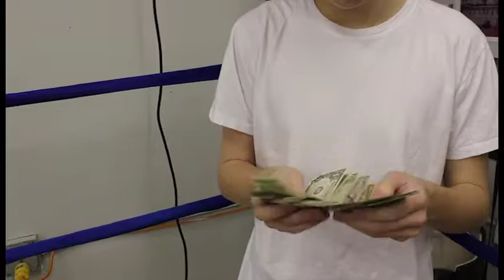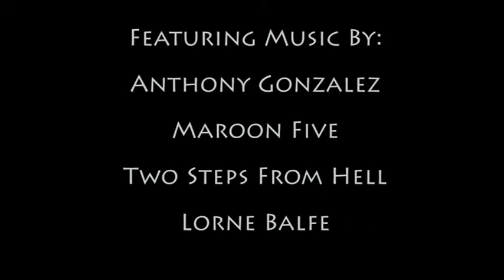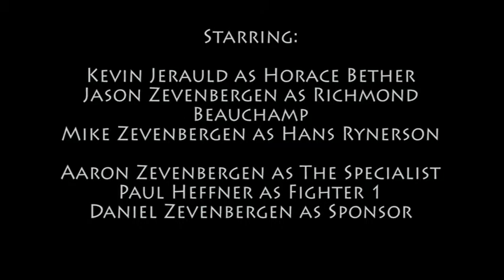Fighting For Freedom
Edited and Produced by Aaron Zevenbergen
Cameramen: Aaron Zevenbergen and Daniel Zevenbergen

This is a project I did for Mr. Mitchell's 5th period Video Production 1 class. If you can't tell from the movie, my friends and I had never boxed before.